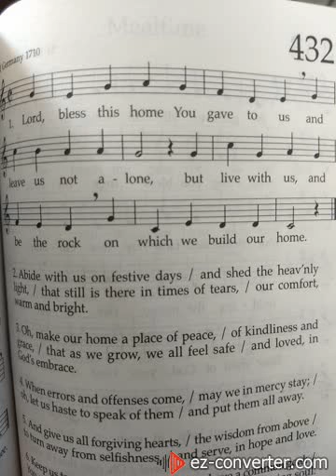SHZ432 Lord Bless this Home you gave to us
Lord, bless this home You gave to us
and leave us not alone
but live with us, and be the rock
on which we build our home.

Abide with us on festive days
and shed the heav'nly light,
that still is there in times of tears,
our comfort, warm and bright.

Oh, make our home a place of peace,
of kindliness and grace,
that as we grow, we all feel safe
and loved, in God's embrace.

When errors and offenses come,
may we in mercy stay;
oh, let us haste to speak of them
and put them all away.

And give us all forgiving hearts,
the wisdom from above
to turn away from selfishness,
and serve, in hope and love.

Keep us together bound as one;
we have a common goal:
You are yourself the home and home
of each believing soul.

Laestadian Lutheran